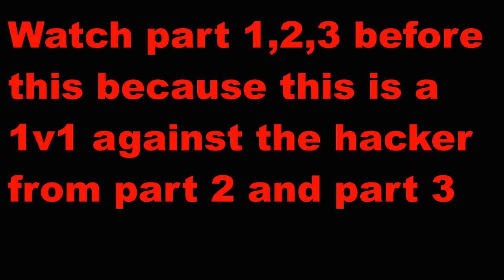Beating a BLATANT HACKER in bloxd.io bedwars (part 4)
In this video, I 1v1 a fly hacker and beat him.